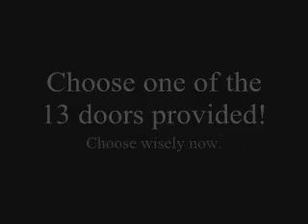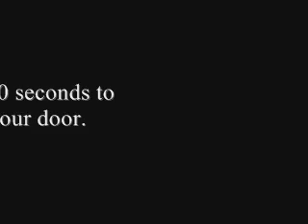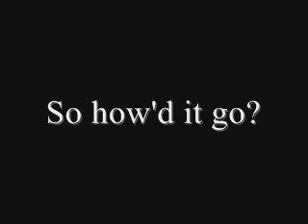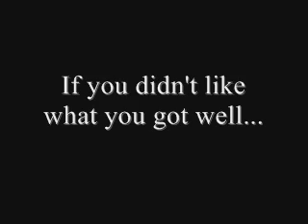Organization XIII Dating Game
Was given the idea to do this, by somebody outside of the internet. So yeah...
I hear the ice cream truck!

THIS VIDEO IS PURELY FAN-MADE AND IS IN NO WAY ASSOCIATED WITH THE MUSICAL ARTISTS OR ANIME COMPANY IN ANY WAY.